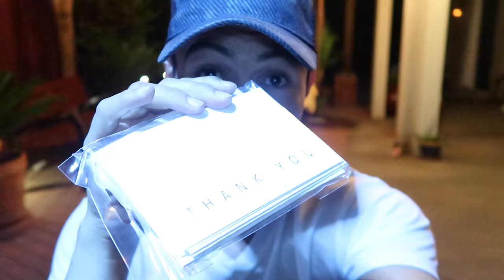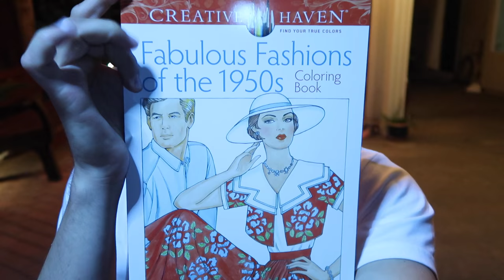ESTO NO ES PARA GENTE JODIDA | DIA 151 | YASMANY